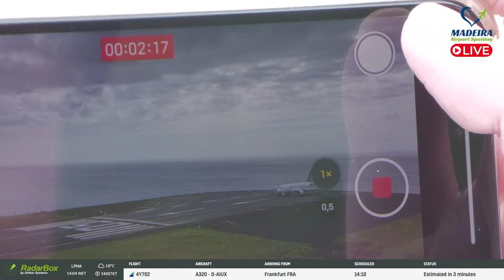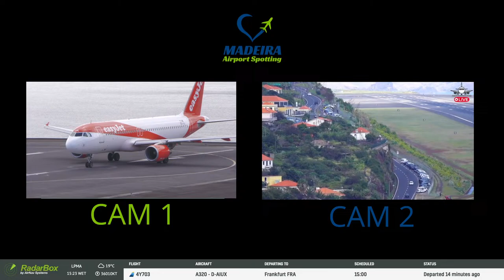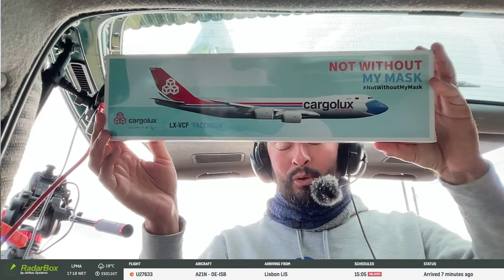LIVE FULL DAY ACTION From Madeira Island Airport 03.03.2024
Sunday full day action at Madeira Airport, also known as Cristiano Ronaldo Airport

LIVE From Madeira Island Airport 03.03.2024

Ready for the next level of flight tracking? RadarBox has you covered! Don't miss out, check out RadarBox now

Let me know of any issues!

Also a big thanks to my members:

My Camera
My Micro
My Tripod Fluid Head
My Tripod Legs
My ATC Scanner
My Memory Card